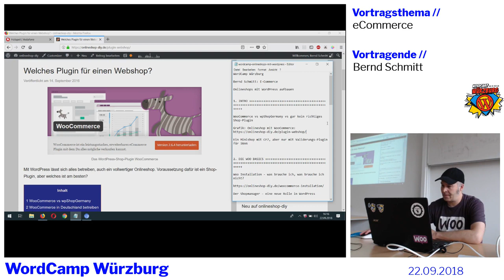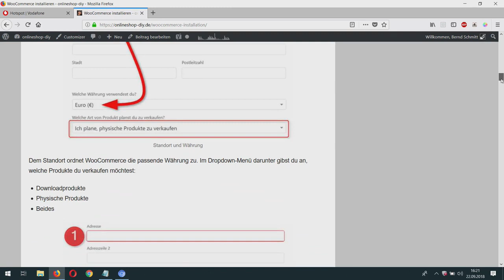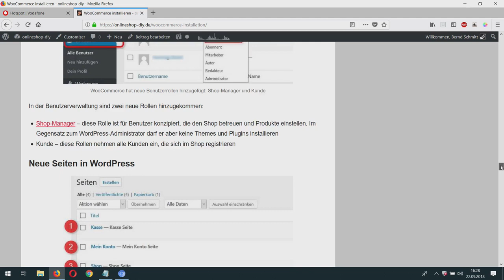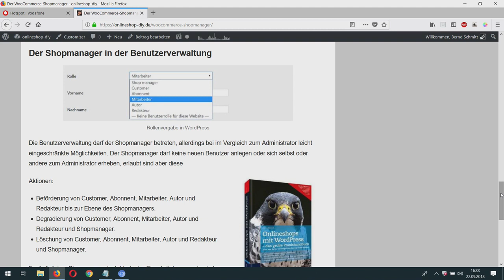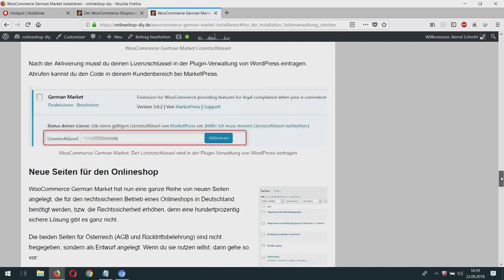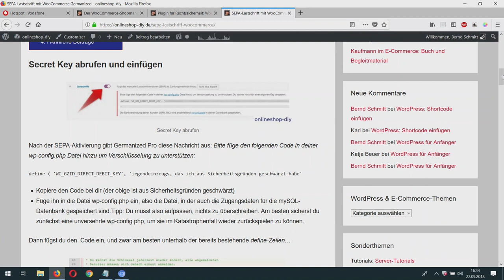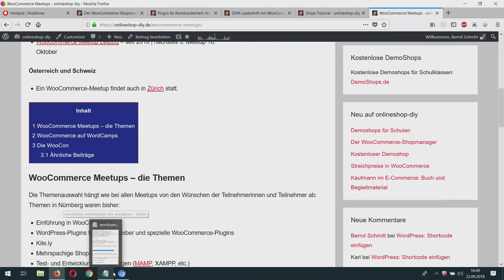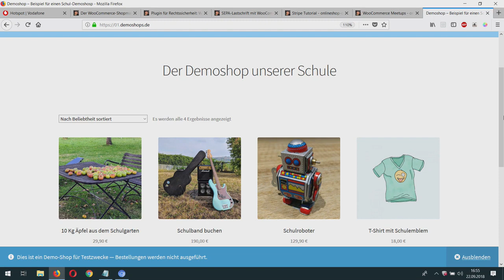Bernd Schmitt: eCommerce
BarCamp Track